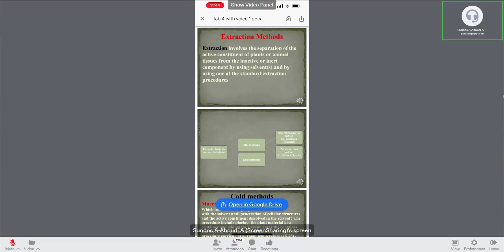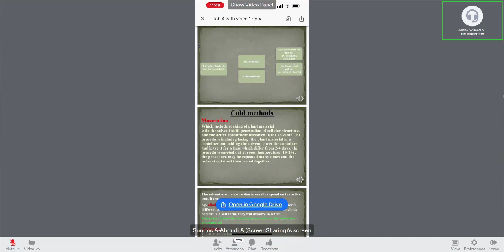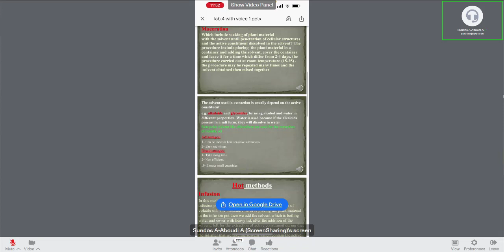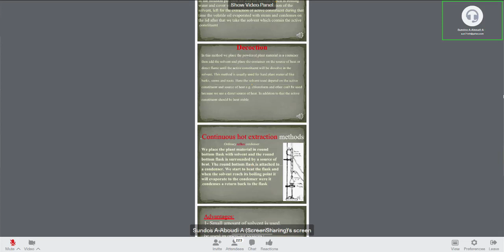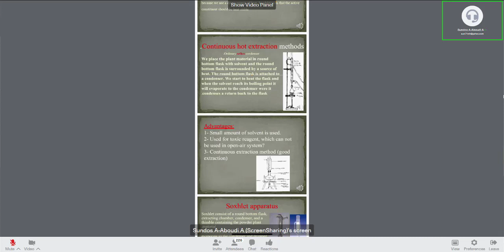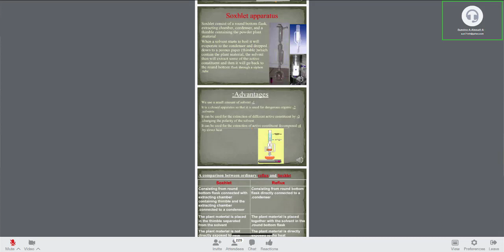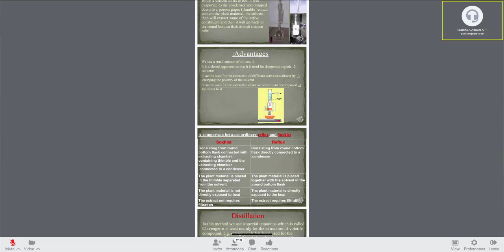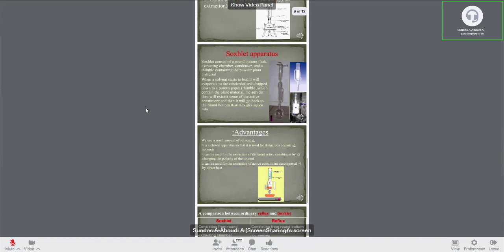عقاقير عملي المختبر الثالث Extraction methods